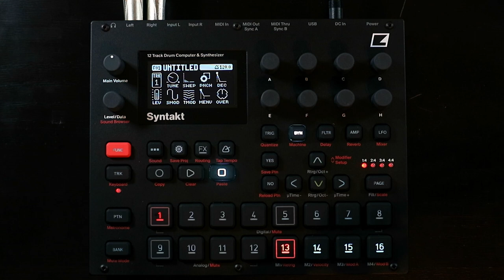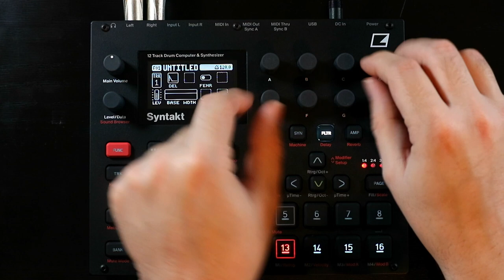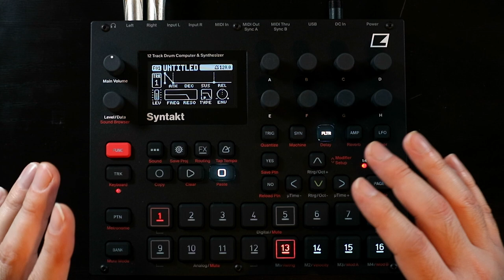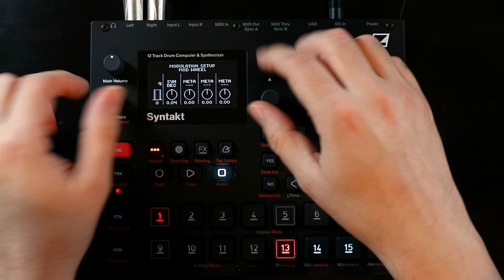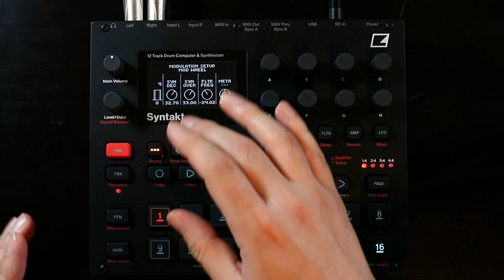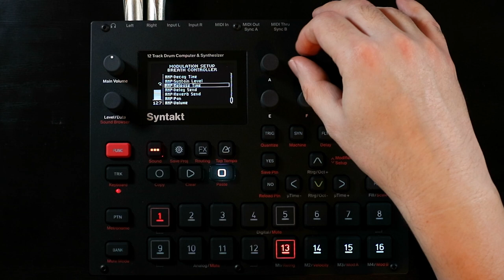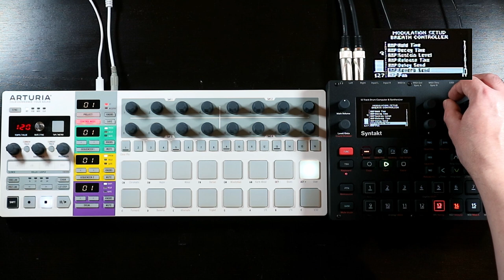Syntakt and Digitone Macro Controls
Macro knobs where you can adjust multiple parameters at once with a single control are an incredibly powerful way to create dynamic and dramatic changes to pattern-based electronic music - a definite boon for any instrument. In this video I show a method you can use to give the Syntakt and Digitone macro controls.

Chapters
00:00 - Intro
02:14 - The theory
09:03 - Example of use (featuring the BeapStep Pro)
29:26 - Outro